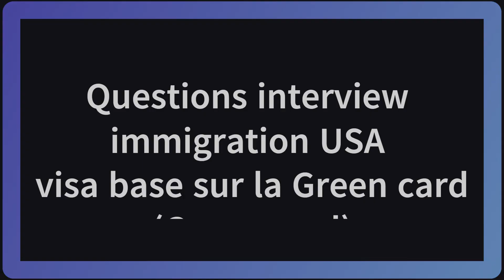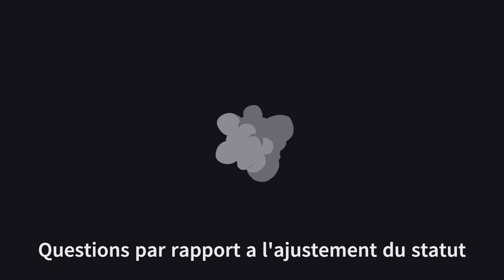Questions l'intervuiew DV lotterie selon les cas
Question poser pour l'interview d'immigration aux USA
Ajustement statut,  Visa base' sur la Green card USA, Visa deTravail DV lottery& Regroupement familial USA